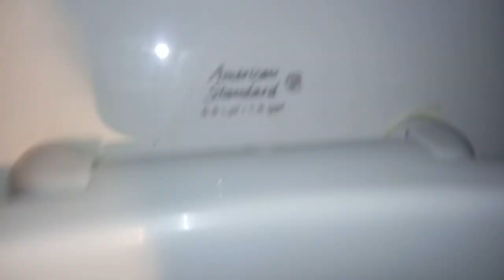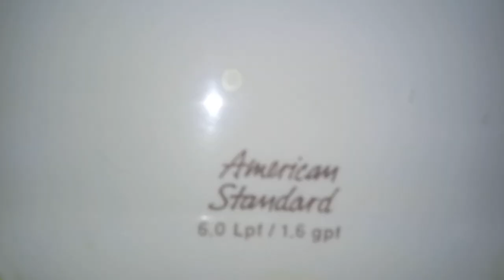500: American Standard Fixtures - Olive Garden Men's Restroom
[Description]

[Fixtures]
1 AS Washbroom Urinal
2 AS Madera Toilets

[Red Zone]
0 - 5 - (Worse Than Crap)
6 - 10 (Awful)
11 - 14 (Horrible)
15 - 19 (Terrible)

[Orange Zone]
20 - 25 (Garbage)
26 - 31 (Bad)
32 - 39 (Mediocre)

[Yellow Zone]
40 - 48 (Below Average)
49 - 57 (Average)
58 - 69 (Decent)

[Green Zone]
70 - 77 (Good)
78 - 84 (Great)
85 - 91 (Awesome)

[Blue Zone]
92 - 96 (Amazing)
97 - 100 (Phenomenal)
100+ (Beyond Amazing)